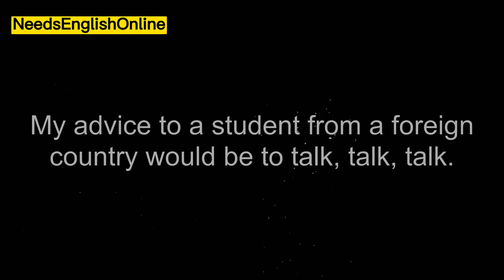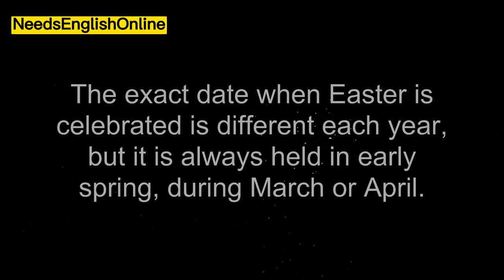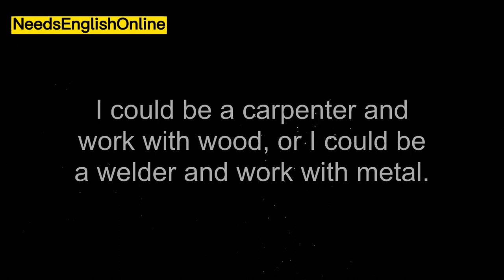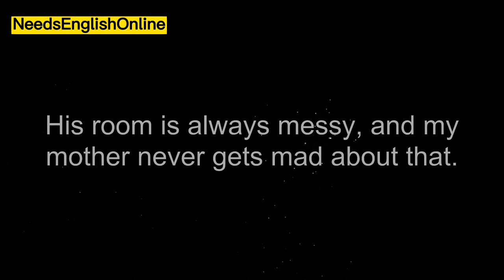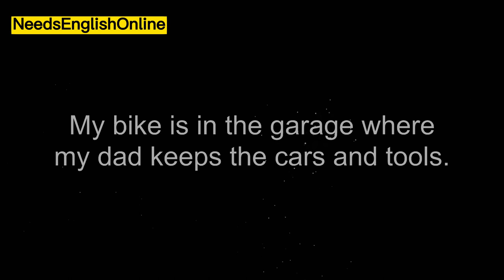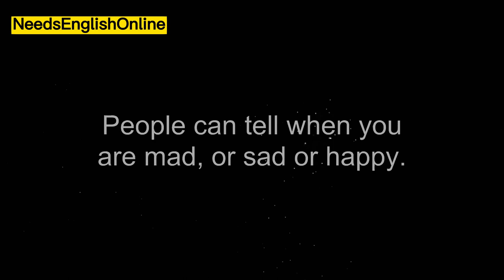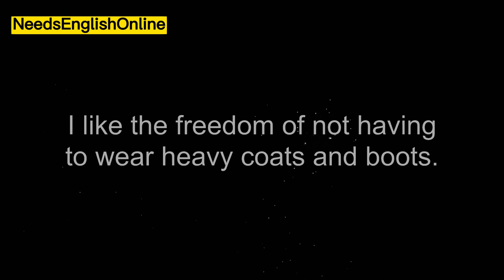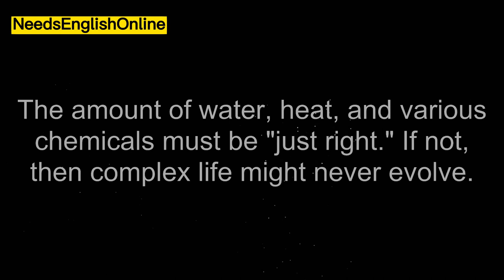American Accent English Listening | Improve Your Vocabulary English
In this video, we bring you an immersive learning experience to enhance your English language skills. Whether you're a non-native speaker looking to improve your American accent or simply aiming to expand your vocabulary, this video is perfect for you.

Our expert instructors have carefully curated a collection of engaging audio clips designed to improve your English listening skills. Through exposure to various native American accents, you'll gain confidence in understanding different speech patterns and accents commonly found in the United States.

But that's not all! Alongside honing your listening abilities, we'll also help you enrich your vocabulary. Throughout the video, you'll encounter a wide range of carefully selected words and expressions, each explained in a clear and concise manner. By the end of the video, you'll have acquired a host of new words to add to your repertoire.

We believe in making learning enjoyable, so our video is packed with captivating visuals and dynamic content that will keep you engaged from start to finish. The immersive experience will transport you into real-life situations, making learning English feel effortless and fun.

Join us on this language learning journey and watch your English skills soar! Remember, practice makes perfect, and with our American accent English listening video, you'll be well on your way to achieving your language goals. Let's get started!